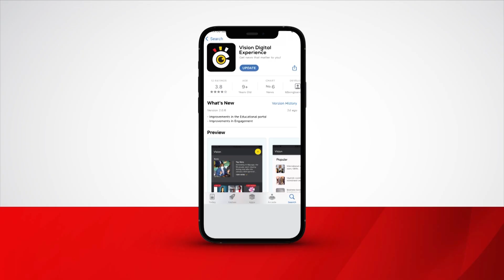Rukiga Mourns Tycoon Aponye